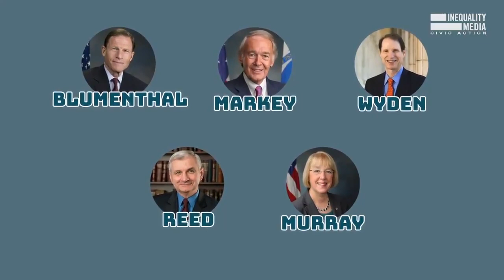Why Democrats are Running Out of Time | Robert Reich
Former Secretary of Labor Robert Reich explains why Joe Biden and the Democrats' political window of opportunity is closing fast.

It's incredibly rare that the Senate, the House, and the presidency are all under the control of the Democratic Party. That razor-thin Senate majority would end with the shift of a single seat from Democrats to the Republicans — which could happen even during this session of Congress. And it would be foolish to count on the Democrats increasing their numbers in the Senate or the House in the 2022 midterm elections.

If Joe Biden and the Democrats are going to accomplish what a majority of Americans want them to,  they’ve got to get it done, now.
That means Democrats have to get rid of the Senate filibuster and stop worrying about bipartisanship.

The window of opportunity is already tiny. And it’s closing fast.